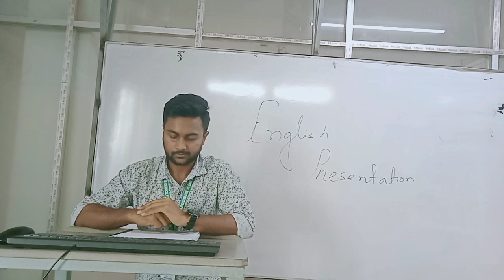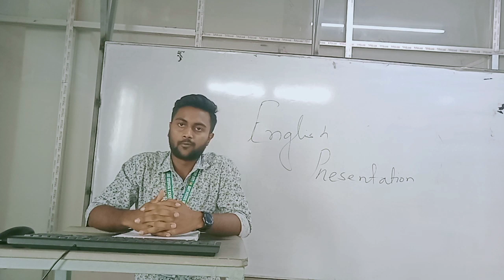English presentation on PiTha Festival 2023 in BIST ( BGIFT Institute of Science and Technology)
Learners' Kingdom is a Language Training Center.
Presentation skill is one of the most important skills of a person. Opening and closing of presentation is very crucial. This tutorial will help a student to make an effective presentation.

আমার দেখা সেরা ছাত্রছাত্রীদের মধ্যে ফৌজিয়া অন্যতম। আমি যখন তাদেরকে dialogue/paragraph/email  পড়তে বলি তখন অন্যরা বই থেকে মূখস্ত করে। সে নিজে এগুলো লিখে। তারপর আমাকে দেখায়। আমি কোনো ভুল পেলে তা ঠিক করে দেই। সে ওই ঠিক করা নিজের লেখাটি-ই শিখে।  ৮ম শ্রেণির শিক্ষার্থী হয়ে তার এমন উন্নতি সত্যি ভালো লাগার। সে যদি আমাদের English Language Club এর সাথে আরো ৬ মাস লেগে থাকে তার উন্নতি চোখে পড়ার মতো হবে ইন-সা-আল্লাহ। এতোদিন প্রাথমিক লেভেল এর শিক্ষা দেয়া হয়েছে। এখন থেকে এডভান্স লেভেল এর দিকে অগ্রসর হবো। আর এর কিছু কাজ কর্ম আমার YouTube channel এ দেওয়া হবে।

Fouzia is one of favorite students in Chowara Girls High School. She tries her best to complete every homework. Her classmates commit paragraph/dialogue/email  to memory but she writes these by her own and learns her own writings. After one month of involving with our language club, he developed a lot. The basic parts of English speaking has been given. Now, the advance level will be provided soon. So, we will publish some videos on pronunciation and advance level grammar's videos.

Watch this video to know tips and techniques to start a presentation or a speech. This video will guide you through a step by step approach on how to start a speech. As a part of series on public speaking skills and presentation skills in hindi, this is the fifth episode which will train you on how to start your presentation. Either you want to give speech in school or college or a presentation in office, these tips will help you to get audience attentions. As it is said that you do not get a second chance to make a first impression. So it is important to create an amazing first impression in the starting of your presentation. The first tip given about opening a speech is to avoid a false start or negative start. It spoils your first impression and lowers the expectations of audience. Since this is the start of your presentation, it should focus on you and not on things which are not important. Second tip on how to start your presentation is to grab audience attention. You can captivate your audience and win their interest by using interesting and creative opening lines with the help of a joke, couplet, story, shock statement, fact, quote, arousing question etc.

Presentation

Presentation on a school, presentations on my school, presentation on your school, paragraph on my school, paragraph, paragraph on Chowara Girls High School, public speaking on my school,